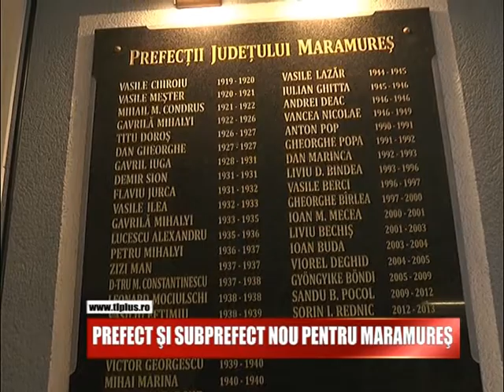PREFECT ȘI SUBPREFECT NOI PENTRU MARAMUREȘ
Schimbari la nivelul Institutiei Prefectului Maramures. Sebastian Luput si Gavris Ardelean au fost demisi de Guvernul Tudose. Noul reprezentant al Guvernului în Maramures a fost numit ieri seara prin Hotarâre de Guvern.